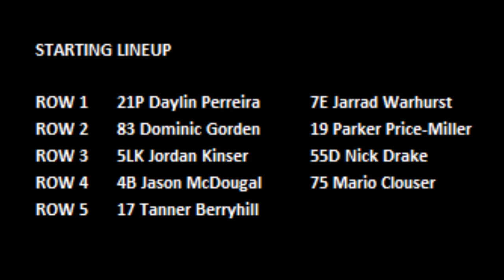Jarrad Warhurst Flips - 2022 Chili Bowl - Wednesday Heat 7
ChiliBowl2022 Wednesday Heat 7 (8 Laps): 1. 4B- JasonMcDougal [7]; 2. 19-Parker Price Miller[4]; 3. 55D-Nick Drake[6]; 4. 83-Dominic Gorden[3]; 5. 5LK-Jordan Kinser[5]; 6. 17-Tanner Berryhill[9]; 7. 75-Mario Clouser[8]; 8. 21P-Daylin Perreira[1]; 9. (DNF) 7E-Jarrad Warhurst[2]